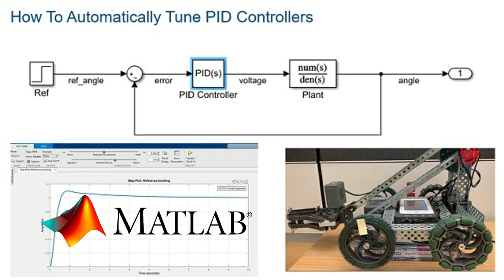Video Resume_ Nazirunaim (Education purposes)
Created Muhd Nazirulnaim TF19017
UHL2432  02P